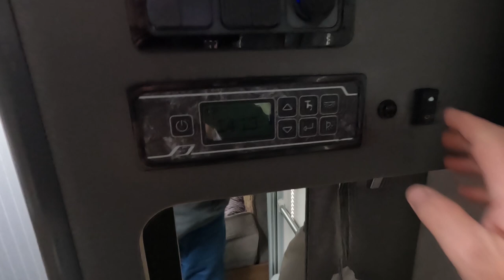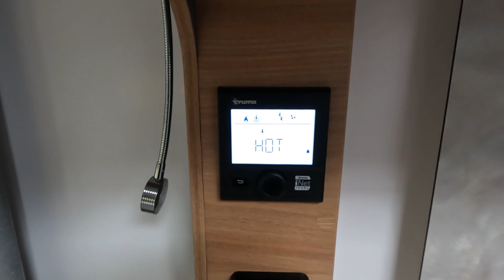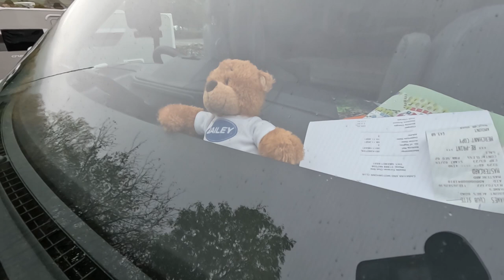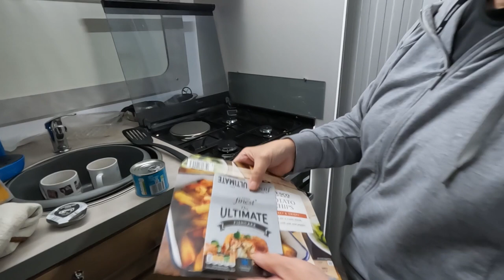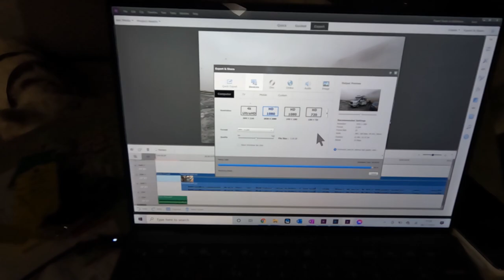Living In The Bailey Adamo 69-4 | Arriving At Hawes Caravan And Motorhome Club Site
We travel from Troutbeck Head Caravan and Motorhome Cub Site to Hawes Caravan and Motorhome Cub Site and discuss what it's been like living in the Bailey Adamo 69-4.

Chapters
0:00 Introduction
0:05 Leaving Wharfedale Caravan and Motorhome Club Site
1:19 Emptying the waste water on the Bailey Adamo 69-4
2:00 The Route from Wharfedale Caravan and Motorhome Club Site to Hawes
5:00 Driving into Hawes
6:15 The approach to Hawes Caravan and Motorhome Club Site
8:20 Pitched up at Hawes Caravan and Motorhome Club Site
8:47 The table in the Bailey Adamo 69-4
10:42 Swivel Chairs in the Bailey Adamo 69-4
13:32 The kitchen in the Bailey Adamo 69-4
19:29 Dining in Bailey Adamo 69-4